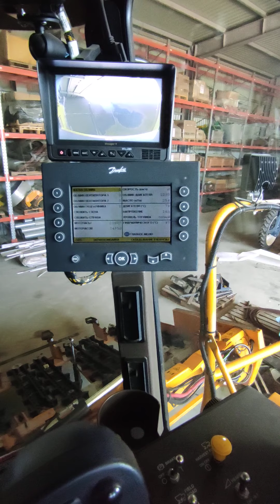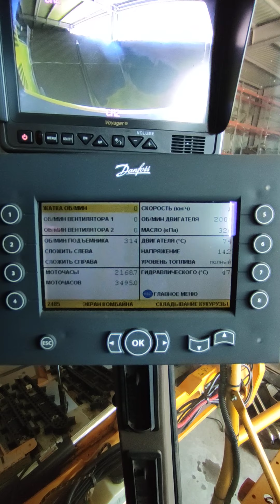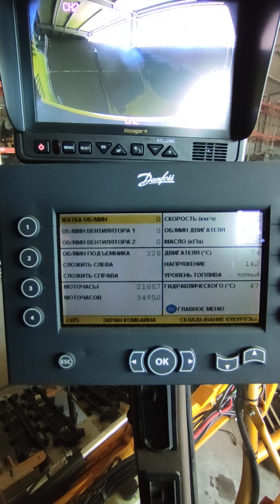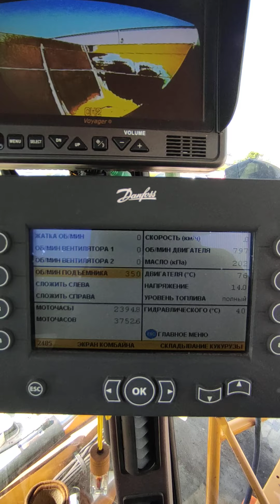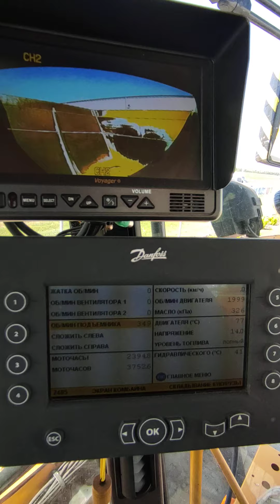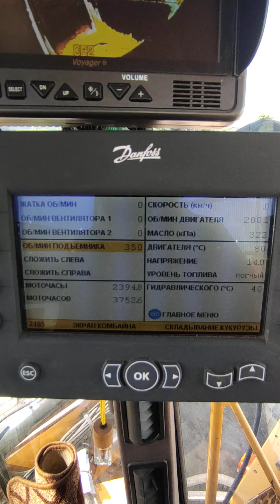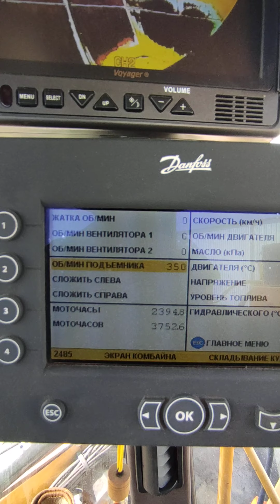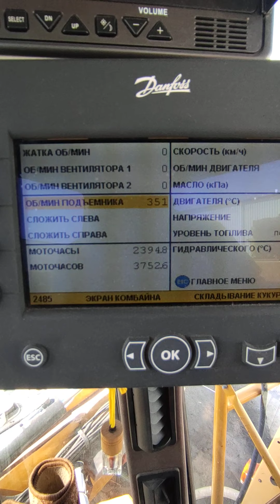Oxbo 2485. Elevator RPM floating